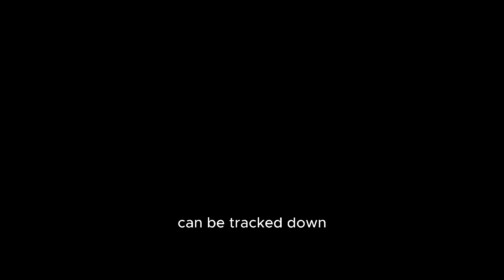South African Tour Guide Thought She Could Tame This Lion